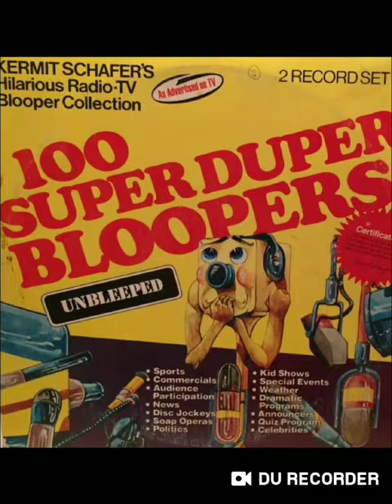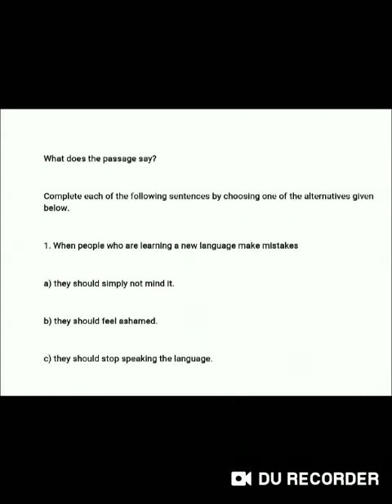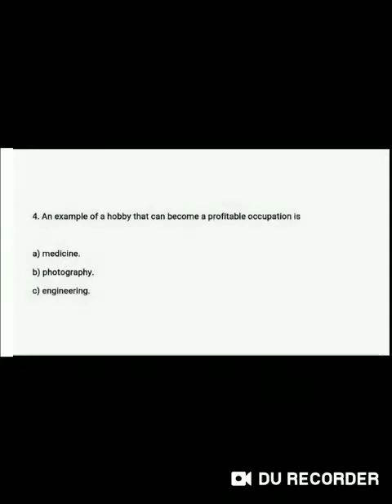Bloopers & hobbies Senior Library Dated 20 10 2021